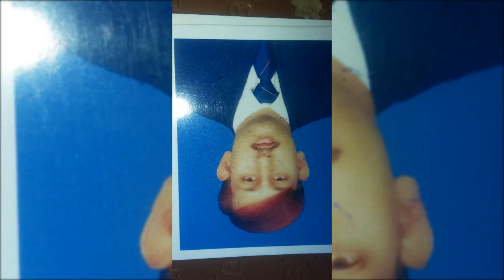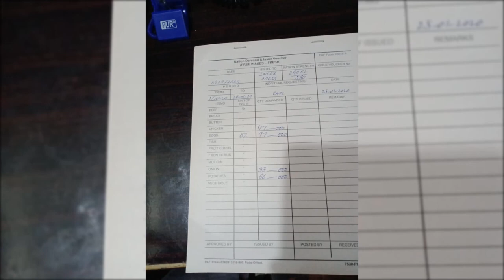beautiy song with baby 🖼️